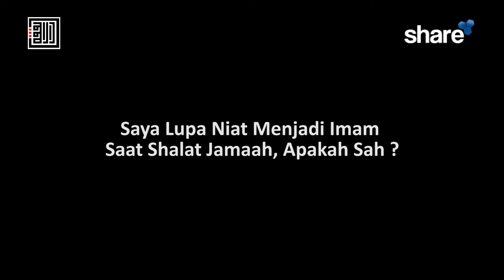Saya Lupa Niat Menjadi Imam Saat Shalat Jamaah, Apakah Sah? – Ustadz Sutomo Abu Nashr, Lc.